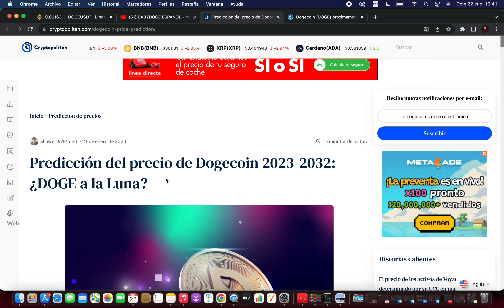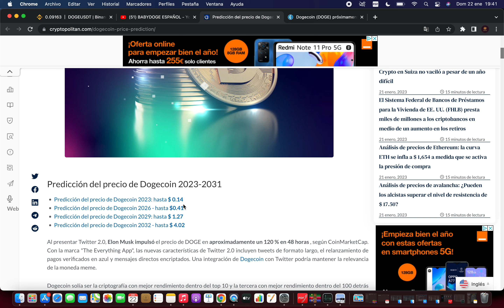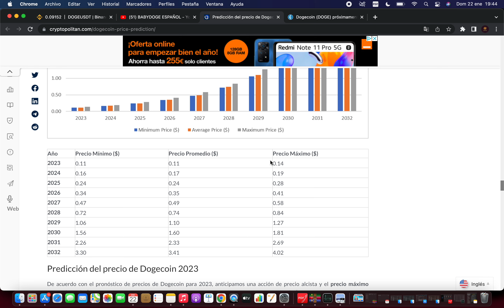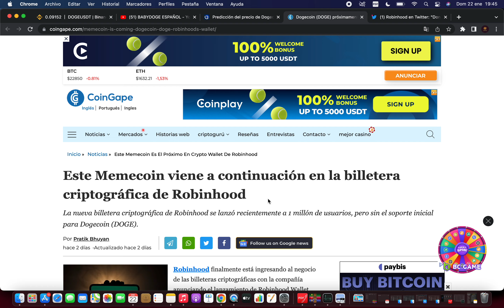PREDICCION PRECIO DOGE ¿$1? 🔥 Dogecoin Criptomoneda 🚀 Noticias Dogecoin Hoy Español